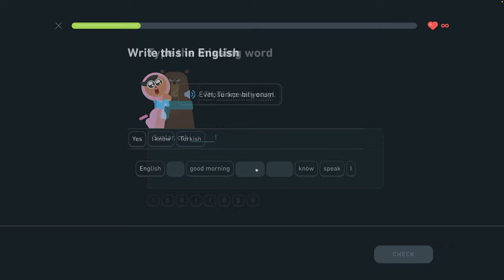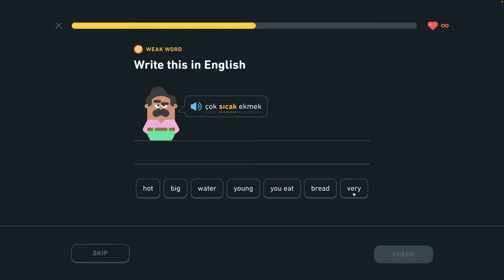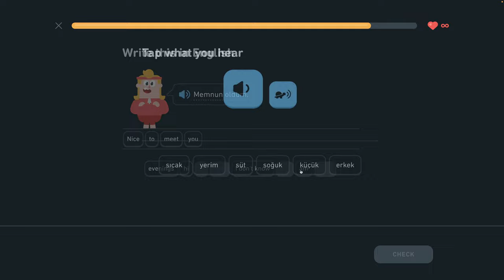🐫 S1, J4 - Prispôsobený tréning 1/2 - Turecky s Yetim II